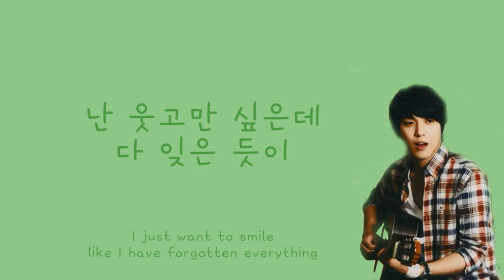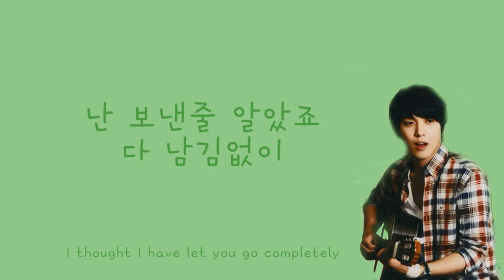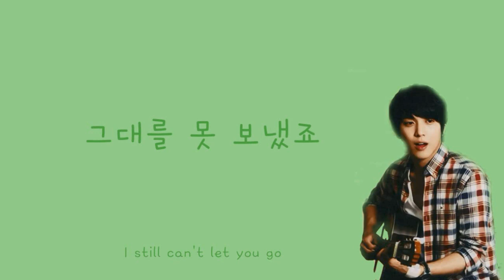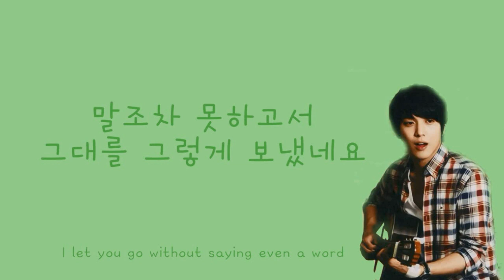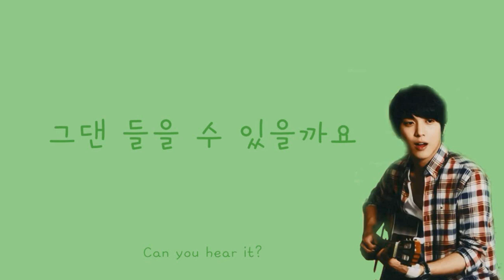Because I miss you (그리워서) (Heartstrings OST) | Jung Yong Hwa (정용화) - HANGUL | ENG Lyrics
Song: Because I miss you (그리워서)
Artists: Jung Yong Hwa (정용화)
Album: Heartstrings (넌 내게 반했어) OST Part 3

CREDIT
Hangul Lyrics: music.daum.net
Translations: pop!saga (including some modifications by me)

Sorry in advance for any mistakes in the lyrics and translations.